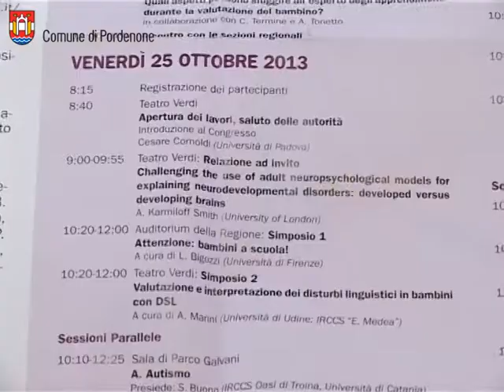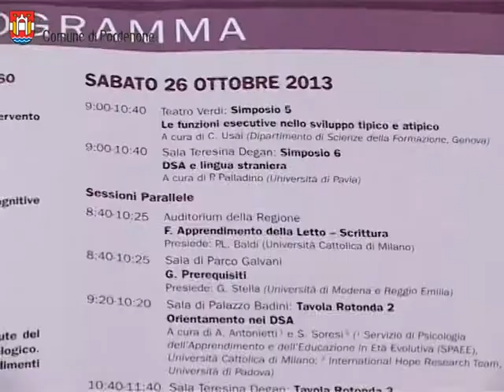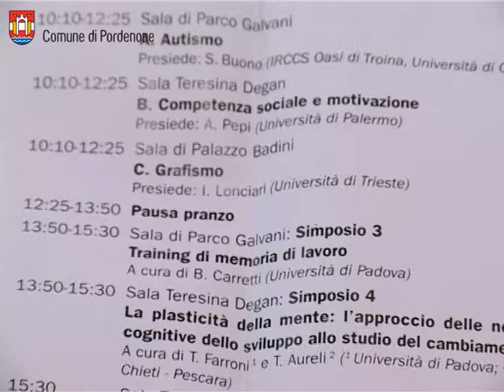Presentato a Pordenone il XXII Congresso Nazionale AIRIPA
È stato presentato oggi giovedì 24 ottobre 2013 nella sala consiliare del Comune di Pordenone, il XXII Congresso Nazionale AIRIPA.

L'AIRIPA, Associazione Italiana per la Ricerca e l'Intervento nella Psicopatologia  dell'Apprendimento, nasce nel 1991 come Onlus e riunisce studiosi, esperti e professionisti che operano nel campo della psicopatologia dell'apprendimento.